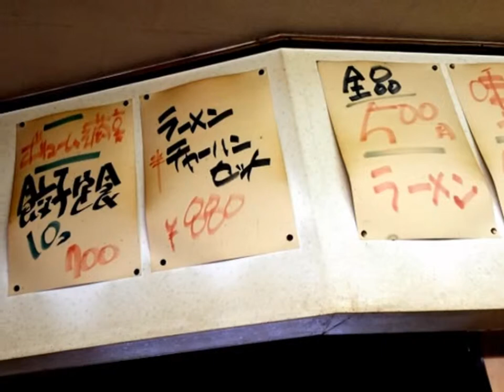武蔵村山市三ツ藤「みよし」